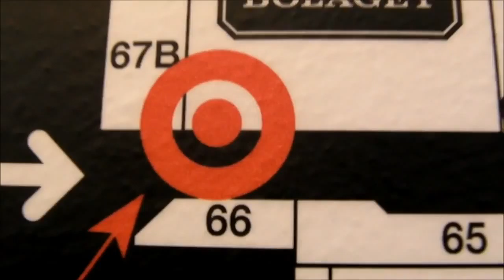Eran's video KTH ALD 10